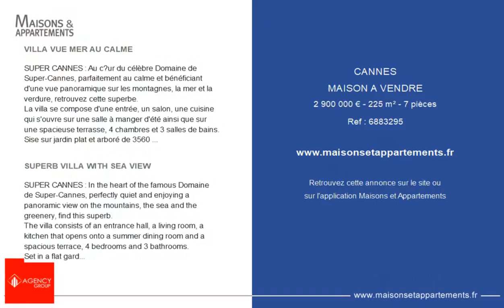CANNES - MAISON A VENDRE - 2 900 000 € - 225 m² - 7 pièce(s)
Référence : 6883295

VILLA VUE MER AU CALME

SUPER CANNES : Au cœur du célèbre Domaine de Super-Cannes, parfaitement au calme et bénéficiant d'une vue panoramique sur les montagnes, la mer et la verdure, retrouvez cette superbe.
La villa se compose d'une entrée, un salon, une cuisine qui s'ouvre sur une salle à manger d'été ainsi que sur une spacieuse terrasse, 4 chambres et 3 salles de bains.
Sise sur jardin plat et arboré de 3560 m², la propriété bénéficie d'une piscine chauffée, 2 grands garages de 60 m2 chacun pouvant être aménagés en appartement de gardien ou d'invités.

SUPERB VILLA WITH SEA VIEW

SUPER CANNES : In the heart of the famous Domaine de Super-Cannes, perfectly quiet and enjoying a panoramic view on the mountains, the sea and the greenery, find this superb.
The villa consists of an entrance hall, a living room, a kitchen that opens onto a summer dining room and a spacious terrace, 4 bedrooms and 3 bathrooms.
Set in a flat garden of 3560 m², the property benefits from a heated swimming pool, 2 large garages of 60 m2 each that could be converted into a caretaker's or guest flat.

Cette annonce vous est proposée par l'agence AGENCY GROUP

|2599076|